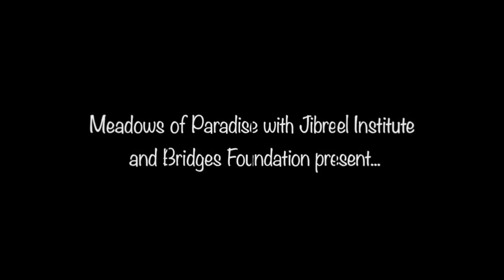Besieging Your Ego | Session 6 - Spiritual Purification | Fadel Soliman